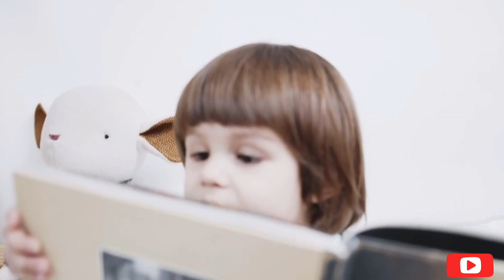Readtochildren - Read. Wonder. Dream. Imagine.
Reading is a gift that keeps on giving. A child that can read is a successful learner. The can succeed.
Reading is a way to strengthen relationships, a coping mechanism. Through Reading, A child can dream,can visit many places without leaving their room. Books are beautiful passports into amazing worlds. Readtochildren a child. Thank you for letting me share with you always.